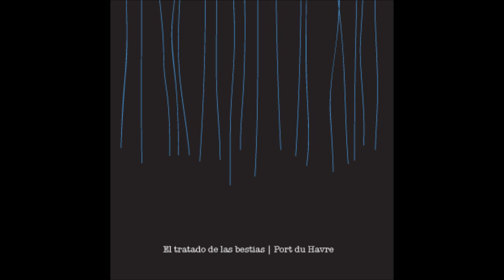Port Du Havre - Enorme Tren Vacìo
Artist: Port Du Havre (Madrid, Spain)
Song: Enorme Tren Vacìo
Album: El Tratado de las Bestias (2012)